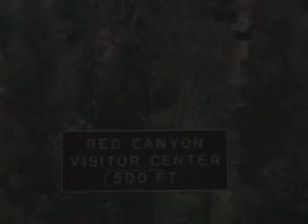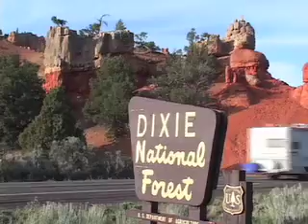Red Canyon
It's near Panquitch, Utah - roughly a 1/2 hour from the Grand Canyon and Bryce NP (National Park).  Rock is RED - thick and Hoo Doos abound.